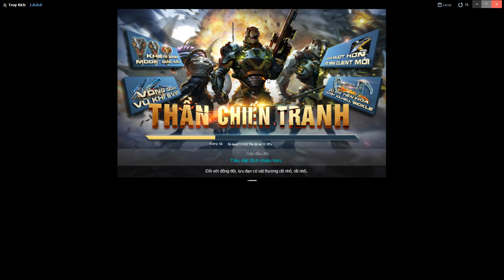KaniCavally Gaming | Truy Kích | Quay Brambles + QCTZ Shadow ✔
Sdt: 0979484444